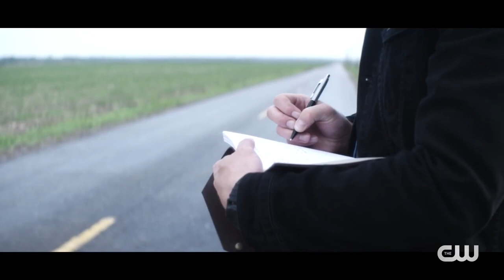THE WINCHESTERS Trailer (2022) Supernatural Prequel Series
Before Sam and Dean, there was John and Mary. Told from the perspective of narrator Dean Winchester, this is the epic, untold love story of how John met Mary, and how they put it all on the line to not only save their love, but the entire world.

Streaming on The CW October 11